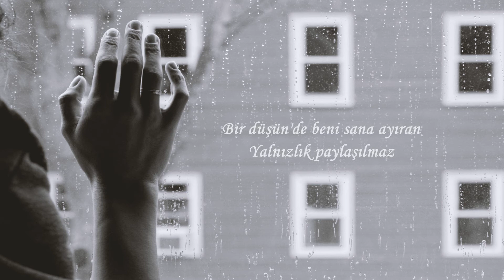Özdemir Asaf-Yalnızlık Paylaşılmaz (Seslendiren:Oğuzhan Özkan)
Yalnızlık Paylaşılmaz
Yalnızlık, yaşamda bir an,
Hep yeniden başlayan..
Dışından anlaşılmaz.

Ya da kocaman bir yalan,
Kovdukça kovalayan..
Paylaşılmaz.

Bir düşün'de beni sana ayıran
Yalnızlık paylaşılmaz
Paylaşılsa yalnızlık olmaz.